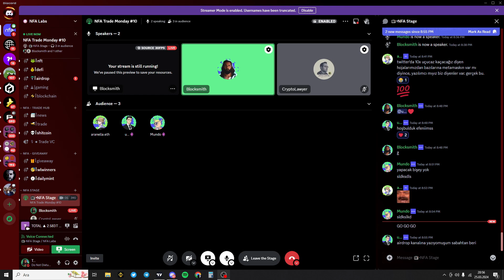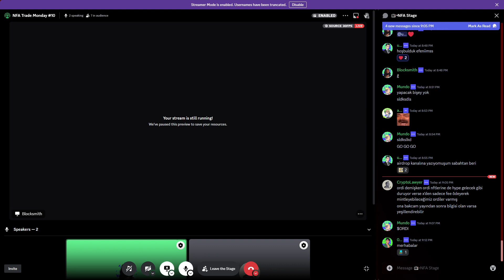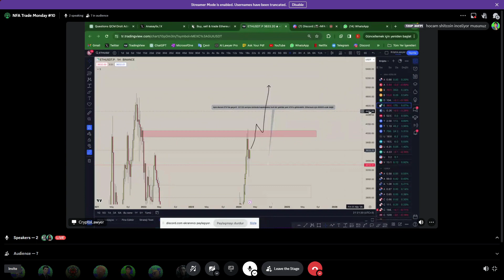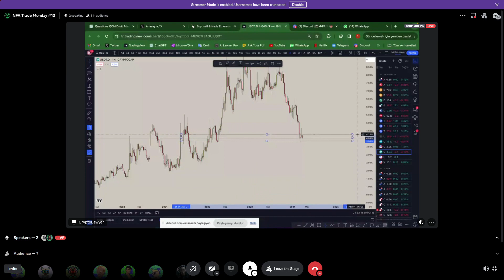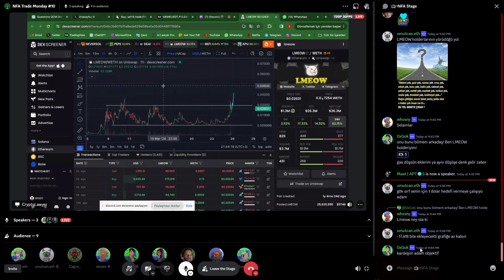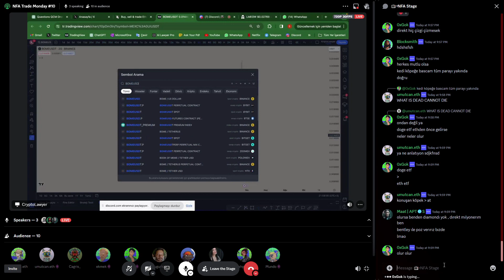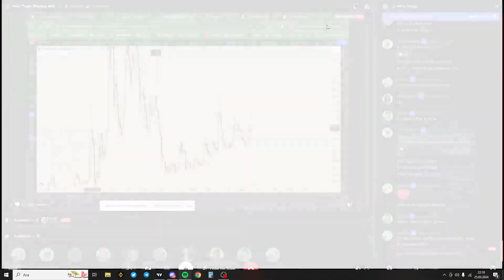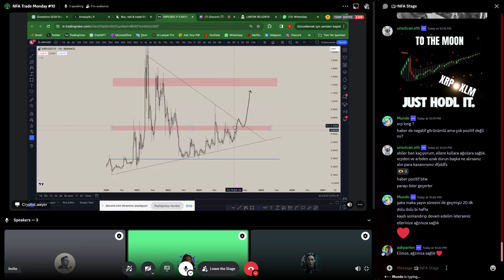NFA Society - Trade Monday #10 ⎮ Haftaık Bitcoin, Ethereum ve Kripto Market Analizi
Her hafta Bitcoin, Ethereum ve altcoin analizleri yaptığıız haftalık trade yayınımız artık Youtube'da.

*Bitcoin ve Ethereum teknik analizi,
*Altcoin analizleri,
*Trade için faydalı olabileck konseptler,
*Canlı coin analizi.